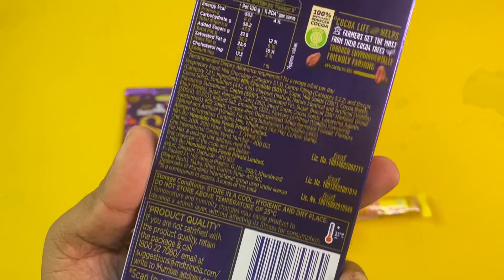Mouthwatering chocolates unboxing